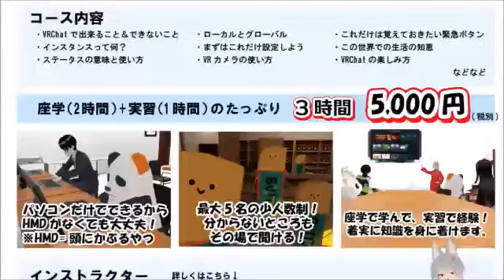氷河期世代の40代、184万世帯が一生持ち家なし【中年なう】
増えない給料と上がり続ける住宅価格。氷河期世代が高齢者になったとき住宅難民が急増するかもという話。

バブル世代らと比べて氷河期世代では生涯家なし意向の40代が約2.5倍／給料が伸び悩む氷河期世代／中国人が買い漁るタワマン／30年間続いたデフレからの脱却／トリクルダウンは起きなかった／高齢者になると難しい賃貸契約／1981年の耐震基準以降の住宅も能登半島地震で倒壊／生きてる間にあと何回大地震が来るか／姉歯事件／日本に安全な場所はあるのか／車に乗れなくなったら実家で生活できない／田嶋陽子が82歳でシニアハウスに入居／健康第一／